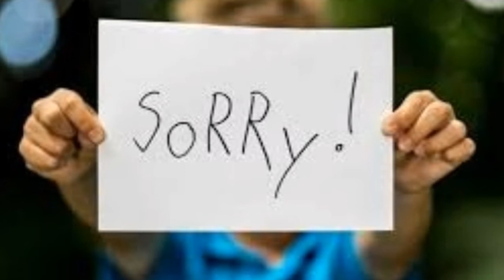bachon ki tarbiyat | children development | bachon ki tarbiyat kaise kare | bachon ki islami tarbiyt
children development

bachon ki islami tarbiyat

bachon ko parhana ka tarika

bachon ko quran parhana ka tarika

bachon ko kesy farmabardar banaein

bacchon ko farmabardar banane ka tarika